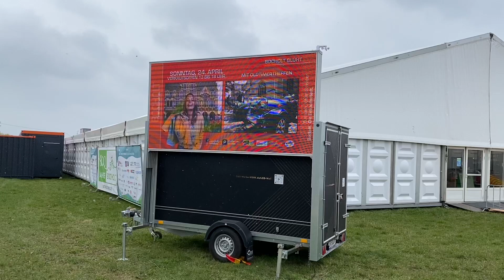Gewerbeschau 4.0 - was uns erwartet...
Gewerbeschau 4.0: Was erwartet die Besucher, was sind die Highlights, wie wird das Wetter? Ein Interview mit Stadtmarketingchef Ludger Dieckhues